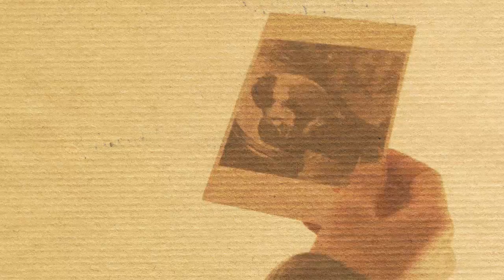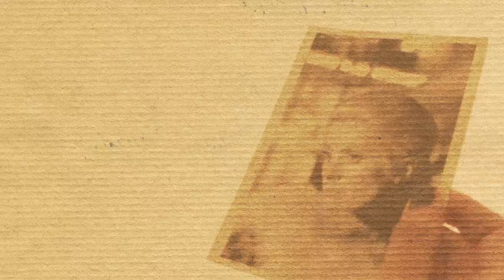Ime datoteke: uskliknu ona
ONO ŠTO GLEDAM NIJE NIKADA ONO ŠTO ŽELIM DA VIDIM.
CE QUE JE REGARDE N'EST JAMAIS CE QUE JE VEUX VOIR
WHAT I SEE IS NEVER WHAT I DESIRE (TO SEE)
JACQUES LACAN